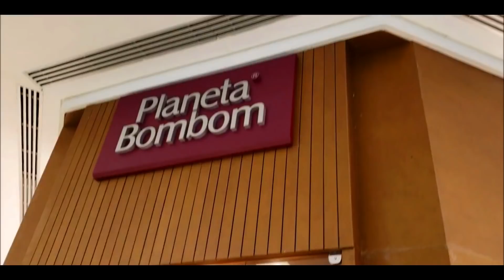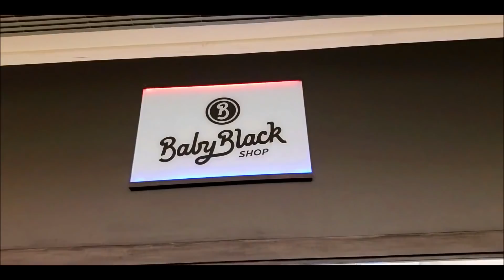ME PERDI NO SHOPPING E FINGI COSTUME !!!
Perdidos no shopping nós encontramos a fantástica fabrica de chocolates da Cia do Cacau ahahah a nossa querida Planeta Bombom, então daí virou nosso ponto de partida para encontrarmos todas as outras lojas, e aprendemos que o shopping é muito fácil de se localizar, apenas foi o primeiro susto!